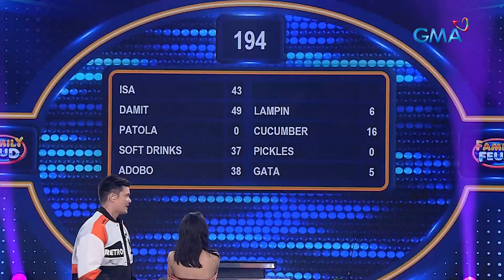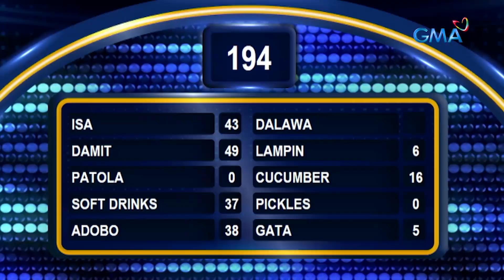Family Feud: TEAM COMMON SENSE, SUMALANG SA FAST MONEY ROUND! (Episode 305)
Aired (October 6, 2023): Tanggapin kaya ng survey board ang kanilang mga sagot?